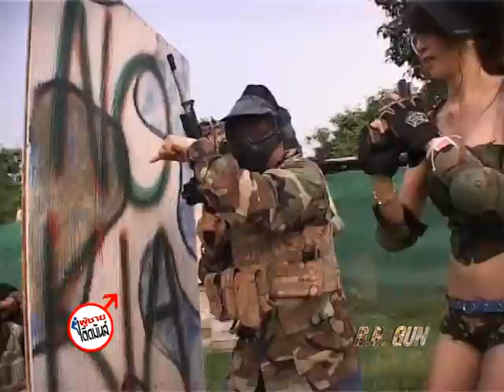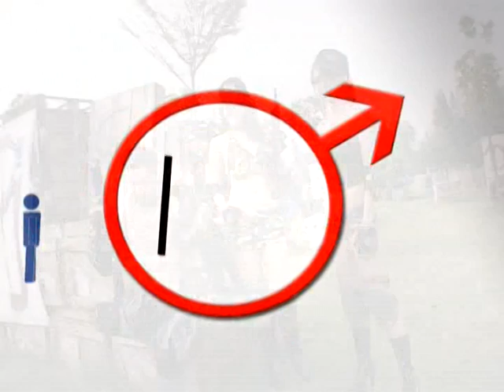Tid Mun TV Show (ผู้ชายติดมันส์) BB Gun ตอน 3/3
ผู้ชายติดมันส์  กับเรื่องราวของ บี.บี.กัน (ตอนที่3)  เมื่อ3สาว ชาช่า, ใบเตย, เชอรี่  ต้องมาดวลปืนกับทีมสนามยอดฝีมือ สาวๆจึงใช้ความเซ็กซี่เข้าต่อสู้